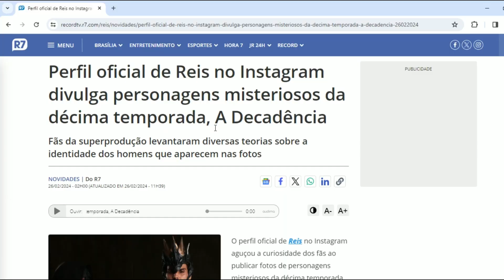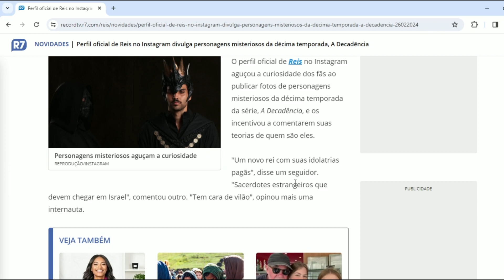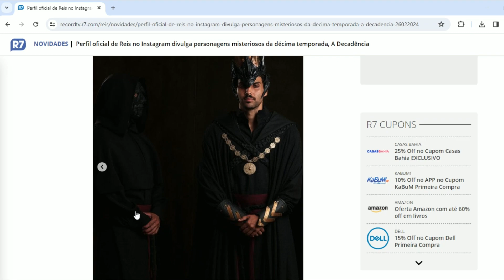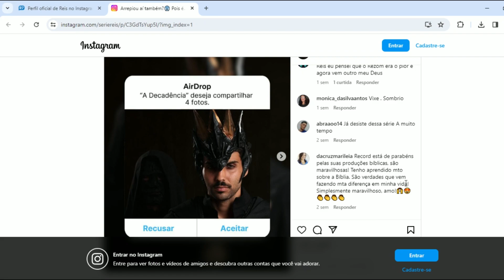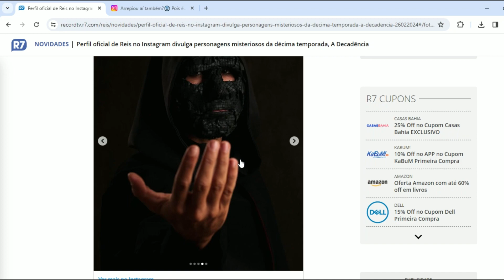A SÉRIE REIS VAI TRAZER VÁRIOS NOVOS PERSONAGENS NESSA DÉCIMA TEMPORADA !!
Hoje falaremos sobre fotos de personagens misteriosos em Reis, e falar um pouco mais sobre a décima temporada da série que estreia em 22/04/2024 na RecordTV.